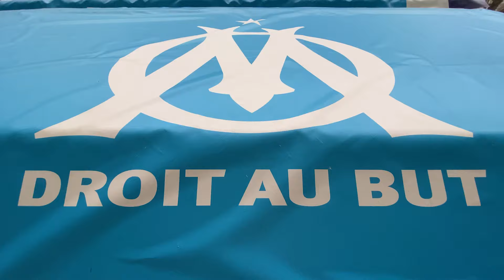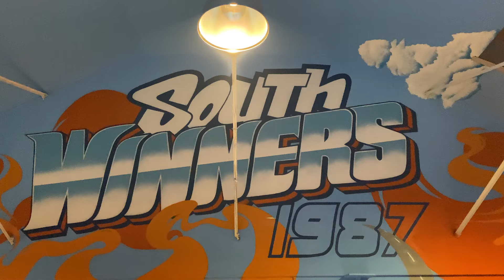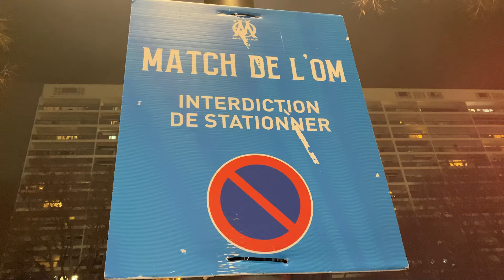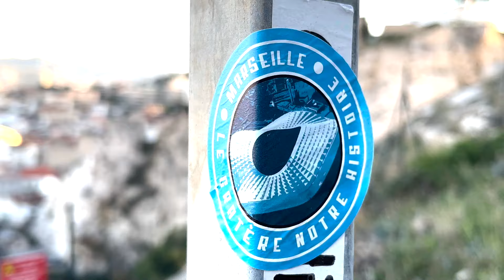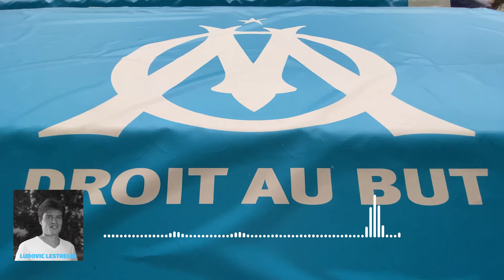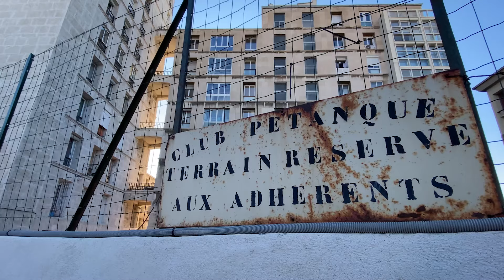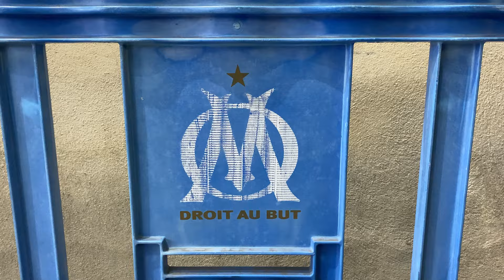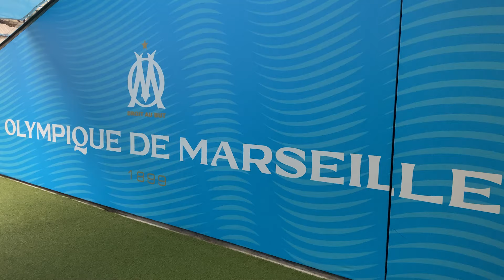OLYMPIQUE DE MARSEILLE : TOUT OU RIEN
⚽ SAMOS FOOTBALL TOUR ⚽

📺 ÉPISODE 4

Avec l’Olympique de Marseille c’est soit tout… soit rien du tout.

À Marseille, l’OM c’est pas une passion, c’est une religion.

Un club qui s’est construit à l’image de la ville qu’il représente : bouillant, fier et cosmopolite.

Pourquoi l’OM incarne si bien la Cité Phocéenne ? Comment le club s’est construit une identité à l’aura unique ? Et est-ce que Marseille redeviendra un jour un des plus grands clubs d’Europe ?

Pour le quatrième épisode du Samos Football Tour, j’ai débarqué sur le Vieux-Port pour comprendre l’histoire et l’ADN de l’Olympique de Marseille, le club le plus populaire de France, où passion rime avec obsession.

Ma chaîne est gratuite et indépendante. Si tu souhaites me soutenir

L’argent collecté sur Tipeee me permettra, grâce à vos dons, de financer les épisodes du SAMOS FOOTBALL TOUR. À savoir les trajets, les frais sur place et si possible, à investir dans du matériel audiovisuel afin de continuer à améliorer la qualité de mes productions.

Le SAMOS FOOTBALL TOUR, c'est quoi ?

Cette année, j’ai décidé de réaliser mon rêve : parcourir le monde pour vous faire découvrir la VRAIE culture foot.

Loin du business, mon objectif : remettre le football et la passion au centre de tout.

Mon périple m'emmènera en Europe, en Afrique, en Amérique, en Asie et en Océanie.

Ensemble, on découvrira par exemple l’histoire méconnue d’un club, d’une rivalité, mais aussi des supporters incroyables, des initiatives sociales et solidaires et pleins d’histoires extraordinaires.

Football. Culture. Passion.

Bienvenue dans le SAMOS FOOTBALL TOUR.

Production : SAMOS TV (2022)

Vidéos d'illustrations :

Archives Téléfoot - TF1
Archives Canal+